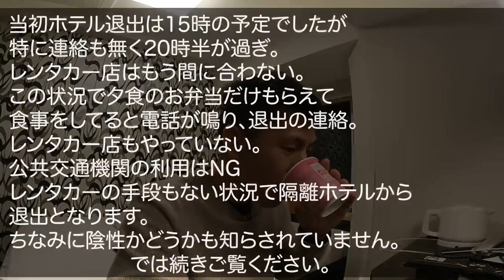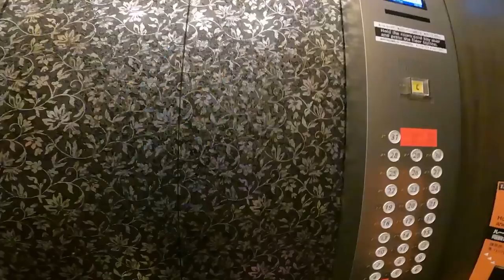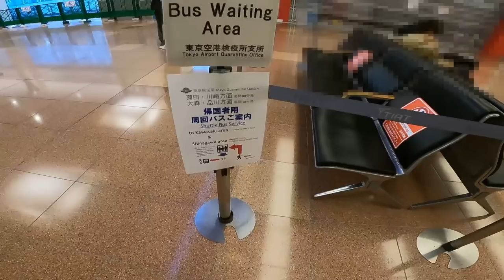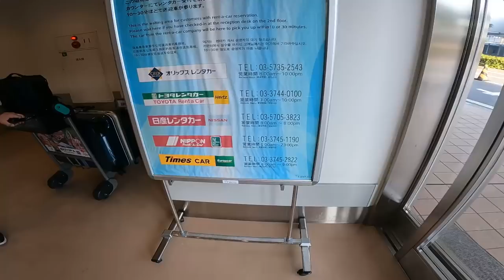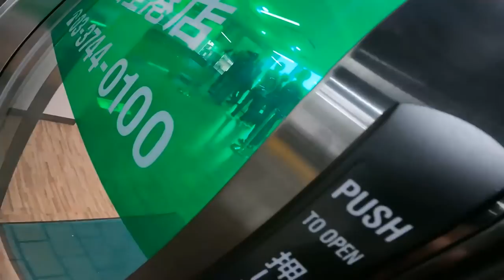【リクエスト動画】ホテル隔離後〜自宅まで🏠え？羽田空港泊Okなんですか！？！？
隔離ホテル退所予定が大幅に遅れ、レンタカー店やっていない状態で羽田空港国際線に行きました・・・。

10万円決済+6,000P
25万円決済+15,000P
35万円決済+18,000P
35万円決済分+3,500P

☑️使用機材